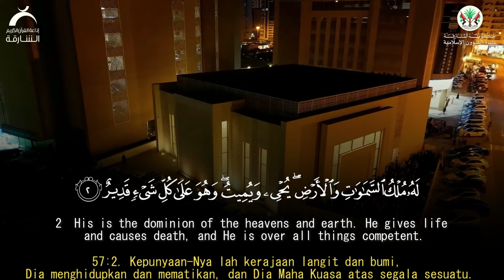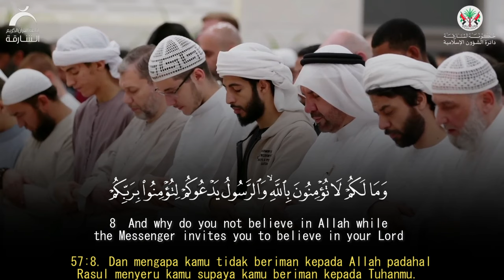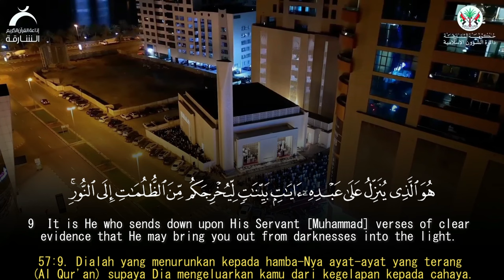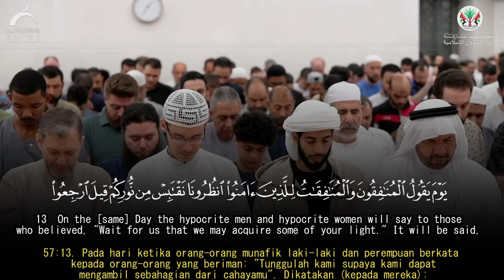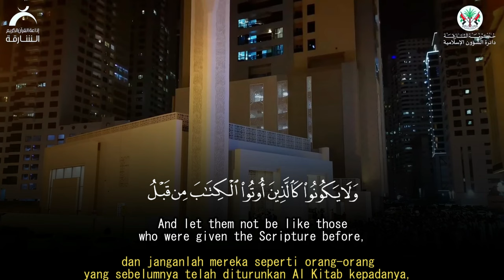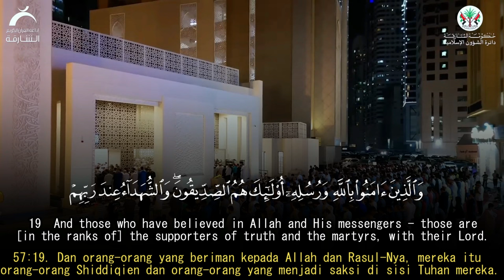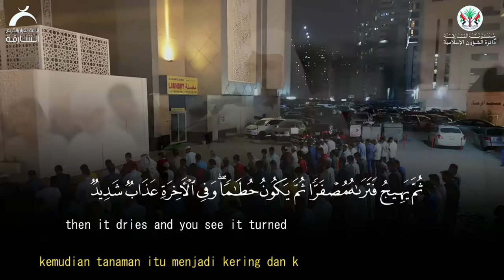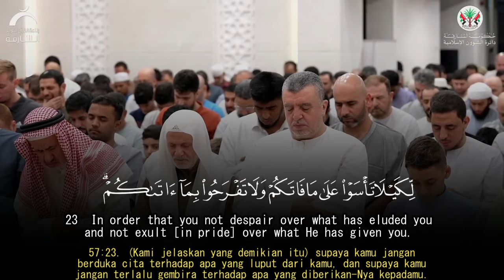Anas Nofal سورة الحديد أنس نوفل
Surah Al Hadid (1-24)